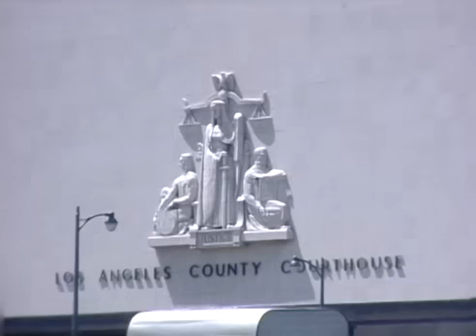1950s - Los Angeles Freeways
This is amateur silent 16mm color film taken in the Hollywood Hills, downtown Los Angeles, and the Pacific Coast Highway in the mid-1950s.

One person thought that the auto on the right side of the frame at

01:55

looks like a Tucker. Here is a link to a still photo from one of the frames from the original film. You decide: